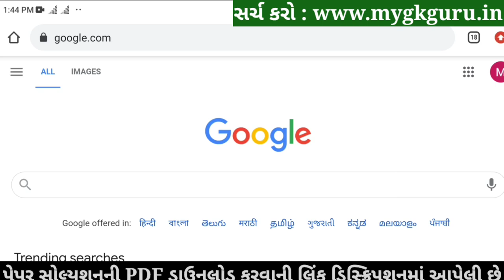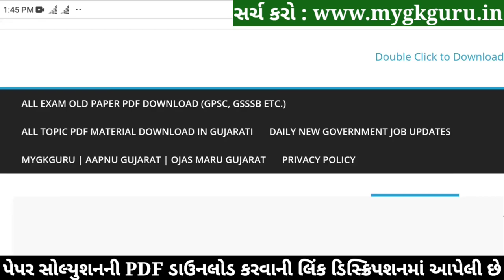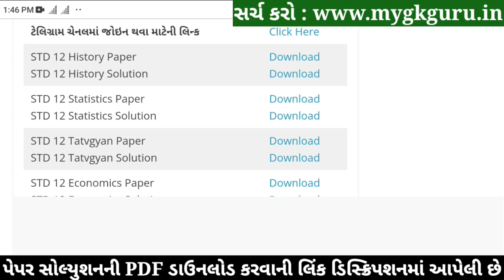STD 12 Stat Board Paper Solution 2022 March, STD 12 Stat Paper Solution 2022 Board exam Statistics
STD 12 Stat Board Paper Solution 2022 March, STD 12 Stat Paper Solution 2022 Board exam Statistics, STD 12 Stat Paper Solution 2022 Commerce. STD 12 Stat Imp Questions 2022.

STD 12 Stat Paper Solution 2022 Commerce
STD 12 Aakadashastra Paper Solution 2022
STD 12 Stat Board Exam Paper Solution 2022
STD 12 Stat Paper Solution 2022 29 March 2022
Statistics Paper Solution 2022 STD 12

STD 12 Stat Board Exam Paper Solution 29 March 2022
STD 12 Stat Paper Solution March 2022

std_12_Stat_paper_solution_2022​​_March
std_12_Stat_paper_solution_2022​​_PDF